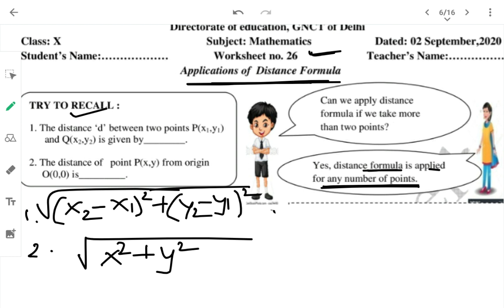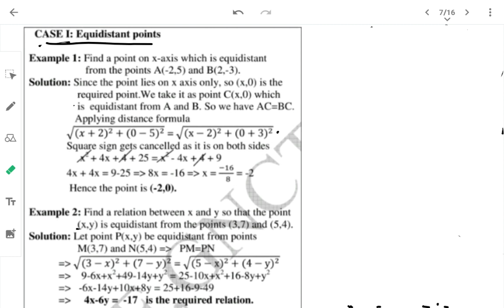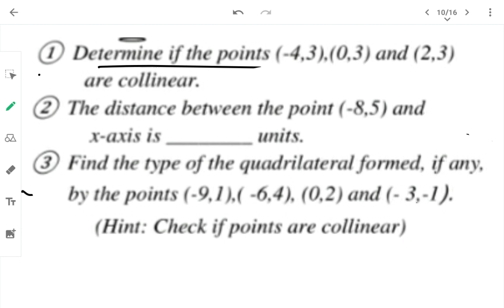WS 26| Class 10 | Application of Distance Formula | 2Sep2020| (English Medium)